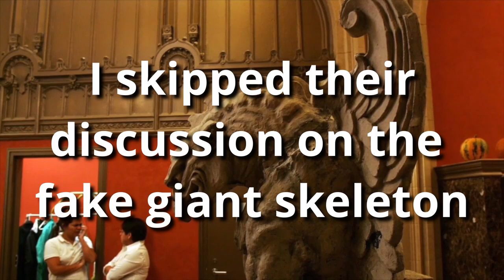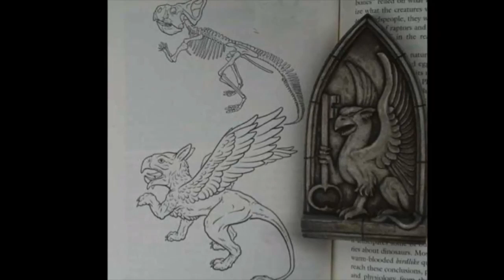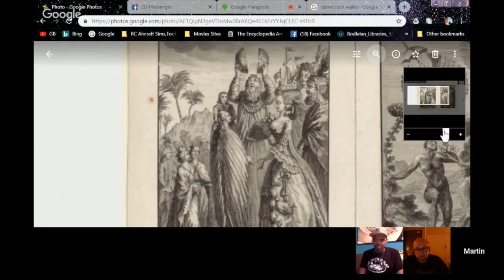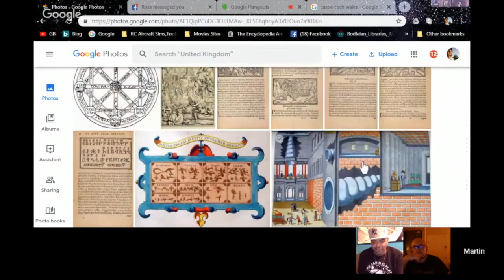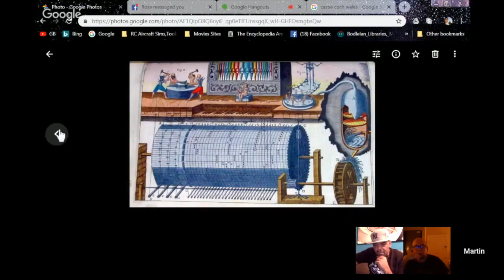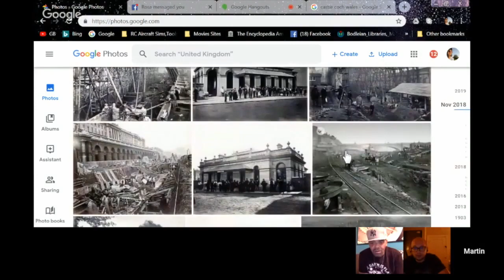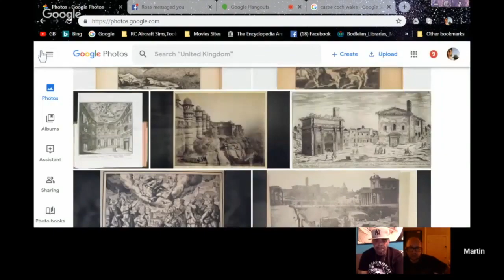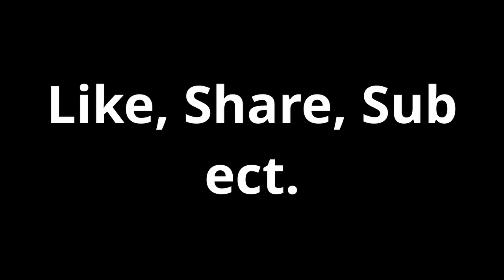Three of the Best Fail the Test pt 7